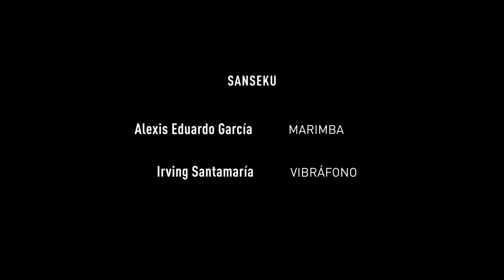Losa Emmanuel Séjourné Sanseku Youtube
Grabado en Sala de conciertos Ollin Yoliztli, Méxi cdmx
Operadores de Cámara:
Fabricio Villalobos
Mariel Espinosa
José Arturo Aguilar Lozano
Eduardo LozPin

Operador de Drone:
Eduardo LozPin

Grabación: Aldo Leyva
Asistente de Grabación: César Valentín

• Post- Producción
Edición
Eduardo LozPin
Frabricio Villalobos

Motion Graphics:
Fabiola Ostiguín

 Mezclado y masterizado en estudiosdegrabacion.com.mx por César Valentín